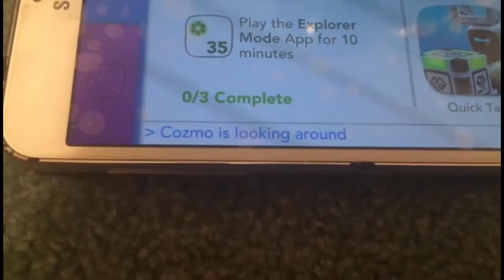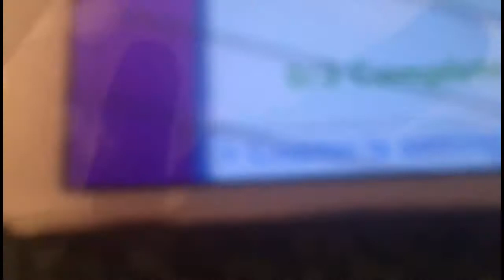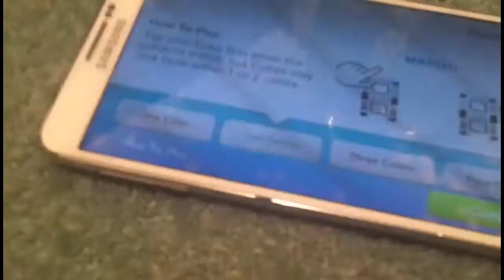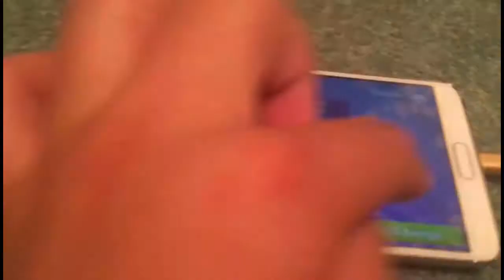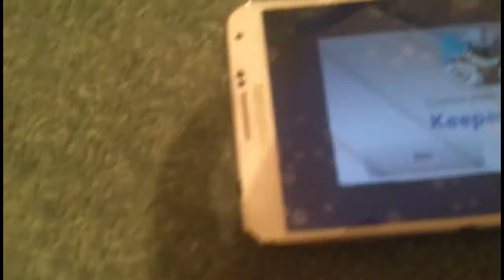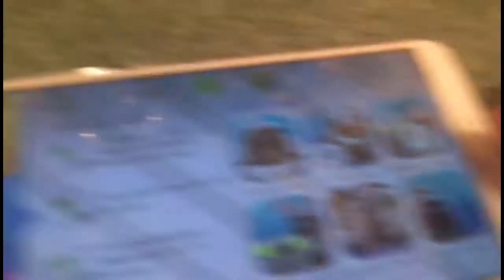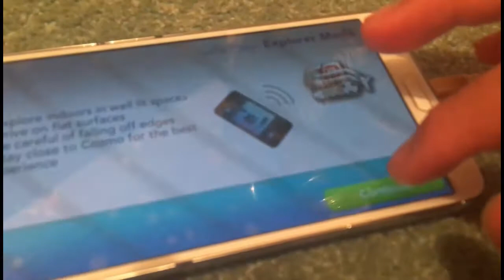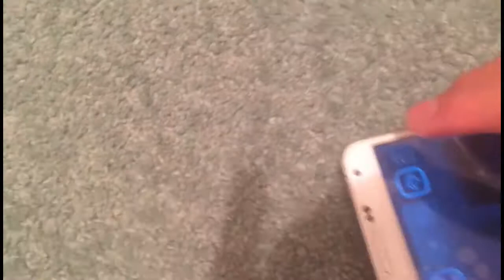Cozmo the robot!